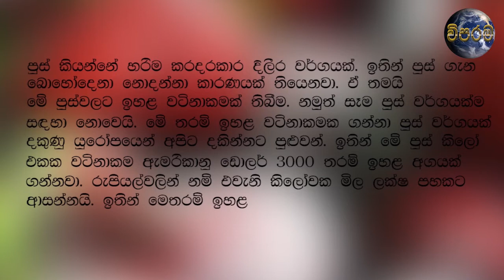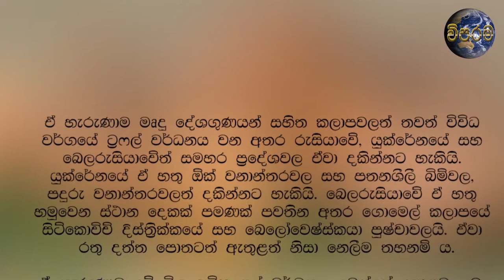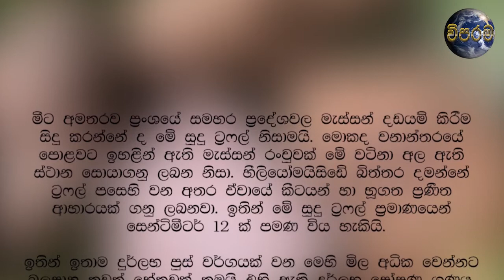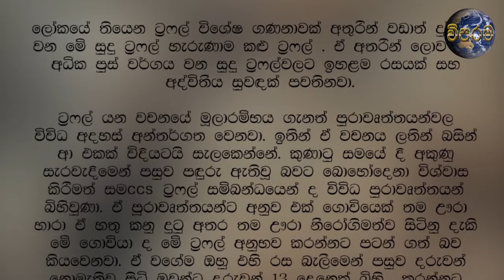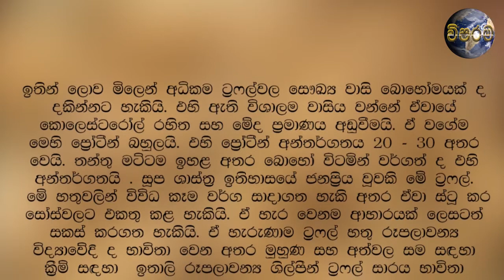ලෝකයේ මිල අධිකම පුස් වර්ගය | The most expensive mold in the world | Sinhala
ලෝකයේ මිල අධිකම පුස් වර්ගය | The most expensive mold in the world

In this channel of ours, we present to you things that you have heard but do not know much about.
Through this channel you can see the unusual things in the world, new information, wonderful things,
old information, information that you have not heard, information that enhances knowledge.

links above.

Video Credit;